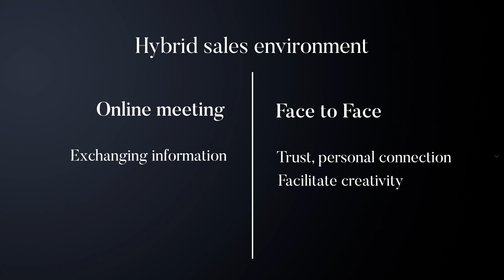Interrupting each other is vital for the creative process | Main Idea | Karina Burgdorff Jensen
In this episode Régis Lemmens looks back at the inteview with Karina Burgdorff Jensen and gives us some key takeaways from the episode.

Régis Lemmens is a professor, author and consultant who lives in Belgium but also works in the Netherlands and England.